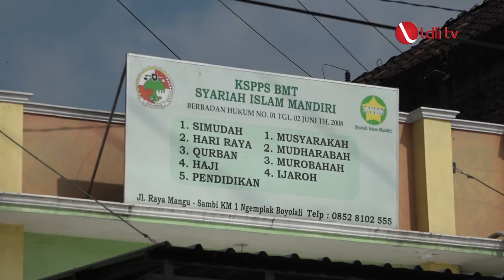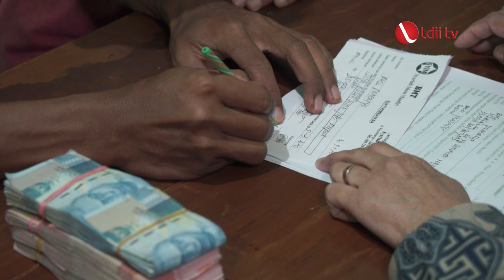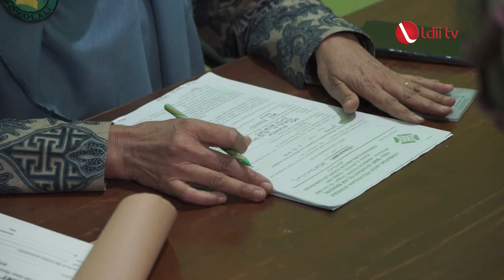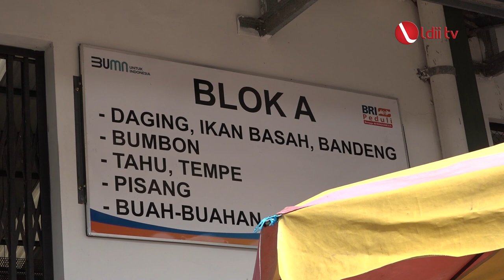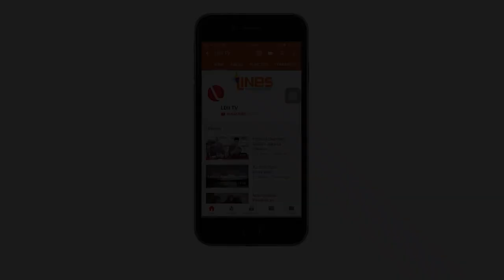LDII TV: BMT Syariah Islam Mandiri, Solusi Ekonomi Kerakyatan di Boyolali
Ekonomi berbasis syariah diyakini sebagai solusi untuk mensejahterakan umat. Di Kecamatan Ngemplak, Kabupaten Boyolali, warga LDII mendirikan koperasi serba usaha atau KSU BMT Syariah Islam Mandiri, untuk membantu permodalan usaha. Kehadirannya terbukti berhasil menggerakkan ekonomi warga.